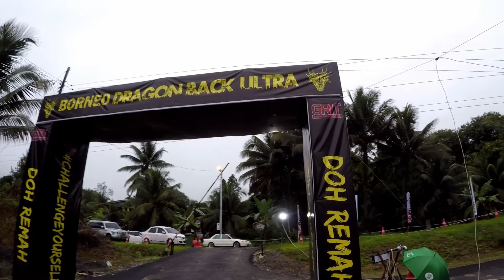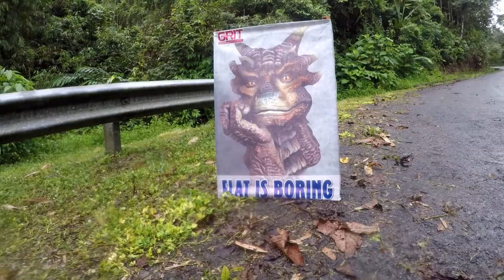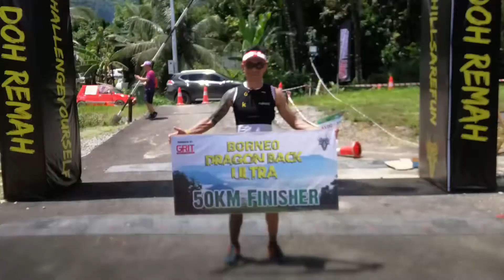Borneo Dragon Back Ultra 16.2.2020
Finished 3rd placing Male veteran 50km..what a challenging route to the summit of Borneo Highland ( next to Kalimantan border )